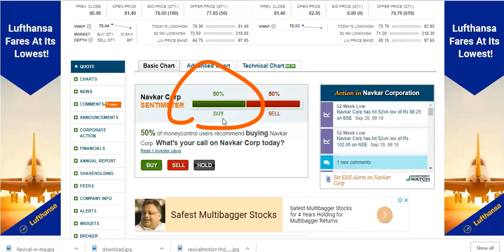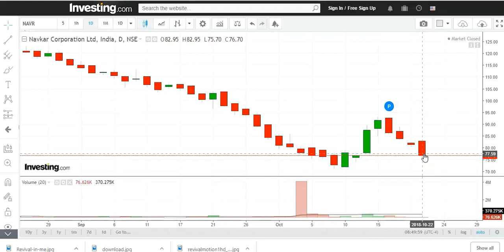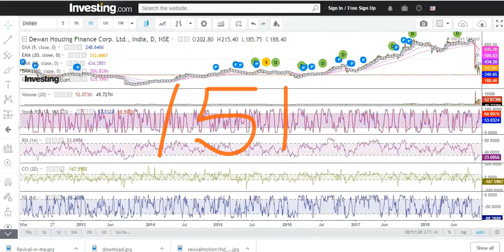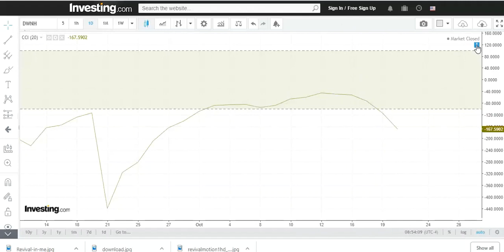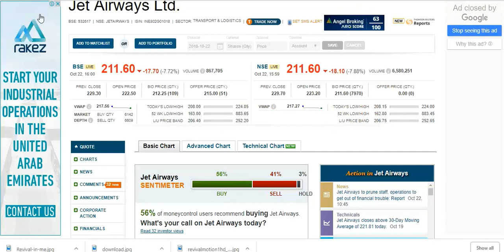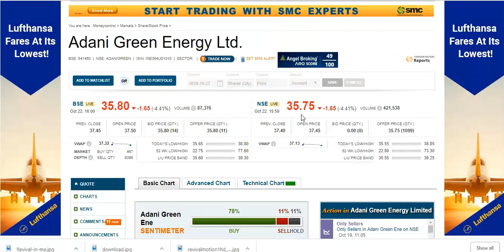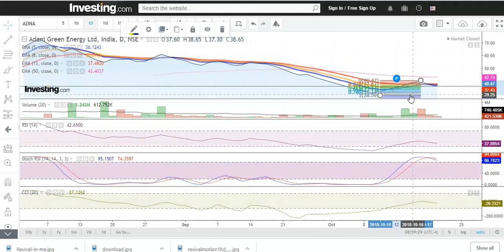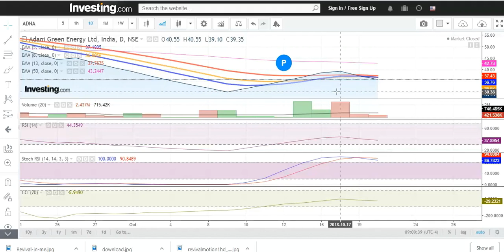Reviews ADAGRE, JETAIR, DHFL, NAVCOR 22nd Oct 18 - HERO NO. 1